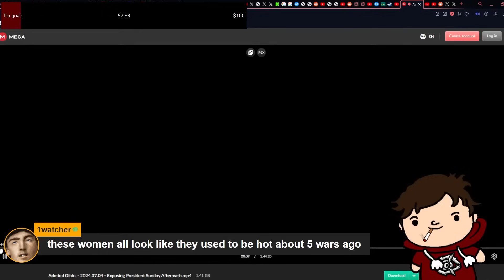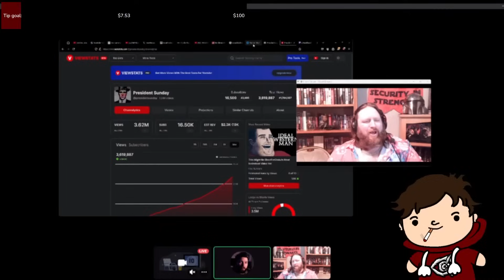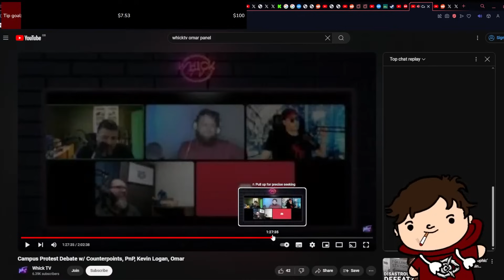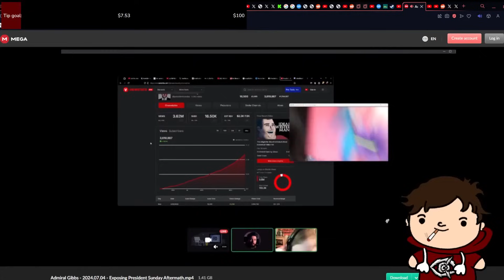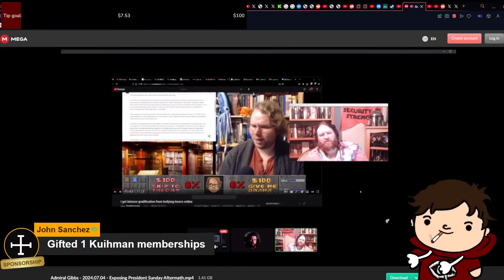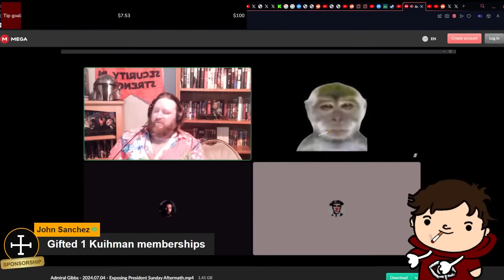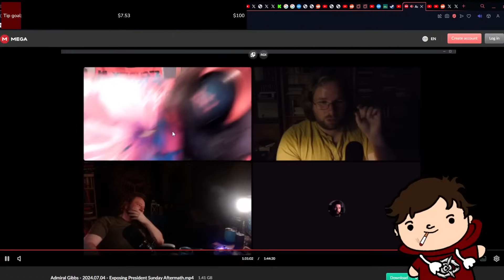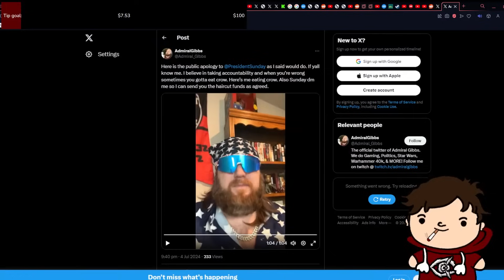President Sunday View-Bot CALLOUT Walked Back Within 24 HOURS?!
Right after making his initial claim that President Sunday view-bots his YouTube Channel, Admiral Gibbs is confronted by Rezzivaer and KidNotKin and dogwalked through his mistakes. President Sunday then joins the stream to confront his accuser.